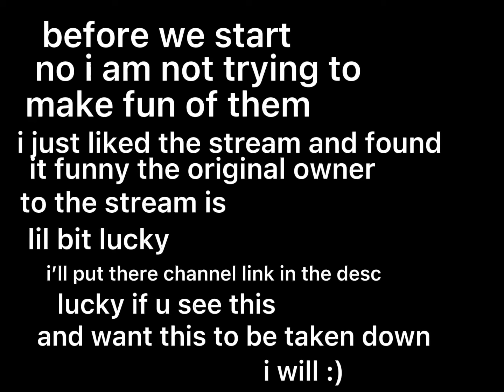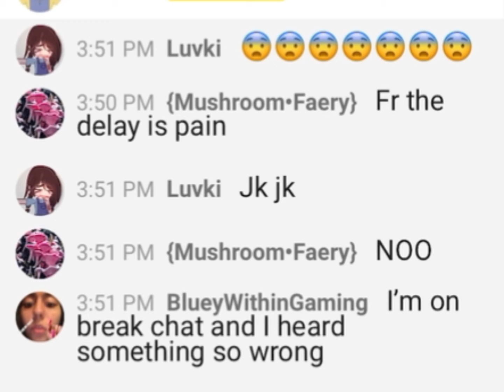i have edited luckys stream